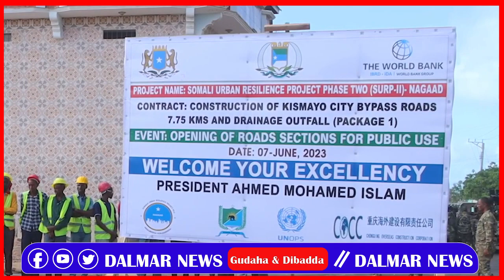DEG DEG: Mahad Salaad Oo Qaaday Tilaabo Halis ku Ah Mucaaradka,Xogta Shirka Amniga Muqdisho&Sir...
DALMAR NEWS tv Media Network